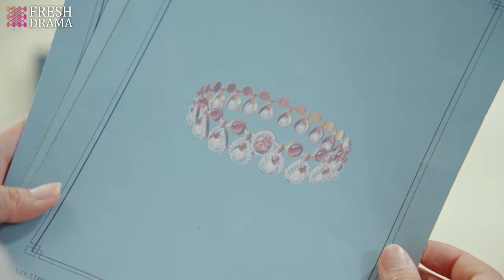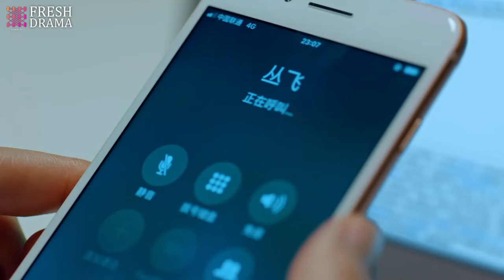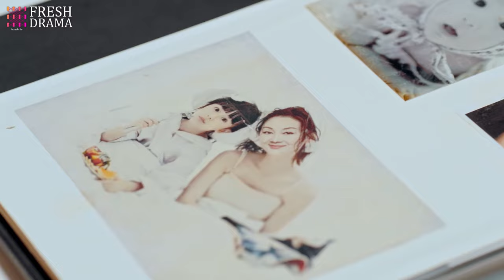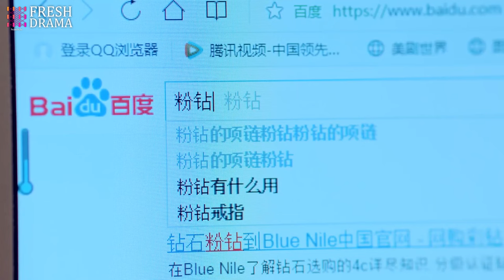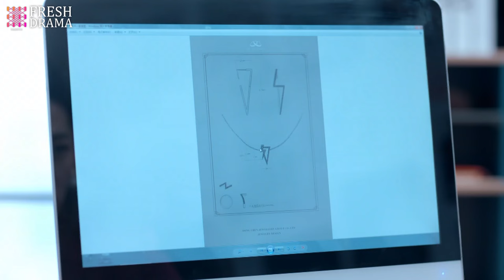[Multi-sub] Against the Light EP18 | Zhang Han Yu, Lan Ying Ying, Waise Lee | 流光之下 | Fresh Drama